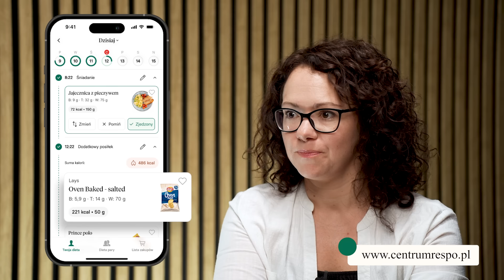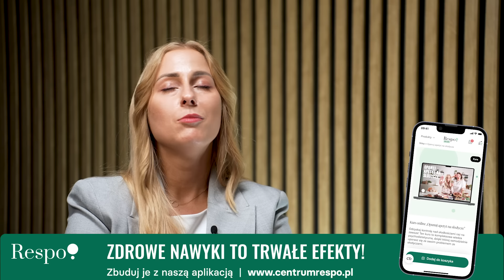Dieta i słodycze – da się to pogodzić? | Anna Kowalczyk - Soszyńska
Czy jeśli kochasz słodkości, to musisz się albo odkochać, albo zapomnieć o ładnej sylwetce? Dietetyczka i psychodietetyczka Respo, Ania Kowalczyk - , tłumaczy, że dieta nie powinna być zero-jedynkowa i czarno-biała. Jak więc znaleźć złoty i zdrowy środek? Jak wpleść słodkości do jadłospisu, by nie przekreślić swoich efektów? Co o cukrze jest prawdą, a co przesadą? Posłuchaj i odkryj słodkie tajniki słodkości na diecie!

👤Gość podcastu: Anna Kowalczyk - Soszyńska. Dietetyczka, psycholożka, psychodietetyczka. Współautorka kursu „Opanuj apetyt na słodycze”. Konsultantka Poradni Zdrowia Psychicznego, ekspertka radiowa i telewizyjna, autorka książek „Kaszoterapia” oraz „S.O.S. dla tarczycy. Dieta w Hashimoto”.

👤Prowadząca: dr inż Małgorzata Jackowska. Dietetyczka dziecięca, autorka książek, szkoleń i warsztatów. Współtwórczyni Respo dla dzieci i nastolatków.

Spis treści:

0:00 Wstęp
1:35 Zarządzanie słodyczami. Czym jest?
03:47 Słodycze na diecie. Czy możemy je jeść?
05:42 Dlaczego lubimy słodki smak?
11:30 Dlaczego nadmiar cukru w diecie nam szkodzi?
14:36 Czy cukier uzależnia?
23:09 Jaki wpływ na zachowanie swoich dzieci mają rodzice?
27:33 Sposoby na zachciankę
35:34 Jak pracować nad samokontrolą i dyscypliną?
42:57 Sonda uliczna: W jakich sytuacjach sięgamy najczęściej po słodycze?
44:27 Strategia zarządzania słodyczami na diecie
50:54 Motywacja a jedzenie słodyczy
57:14 Zajadanie stresu słodyczami
01:04:39 Kurs „Opanuj apetyt na słodycze”
01:05:22 Zakończenie